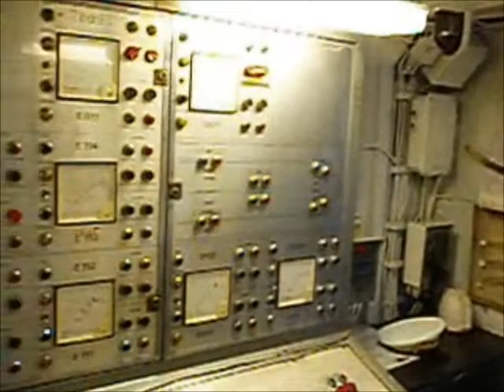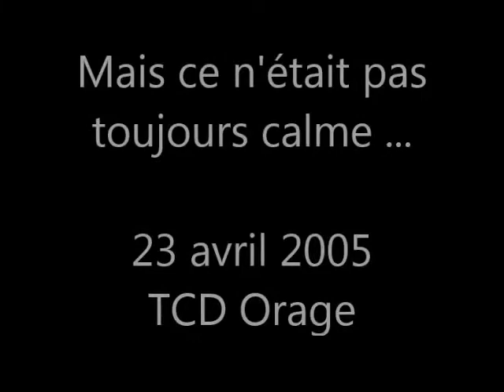Manœuvres amphibies dans le radier du TCD ORAGE / Archives vidéos - Marine Nationale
Enradiage, déradiage , CTM, LARC ... manœuvres amphibies dans le radier du TCD ORAGE

Archives vidéos de l'amicale des anciens marins du TCD ORAGE